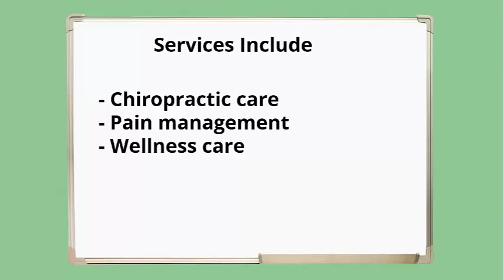Los Angeles/LA/Lancaster Chiropracting Company/Business/Services - LARolodex.com/chiropractor